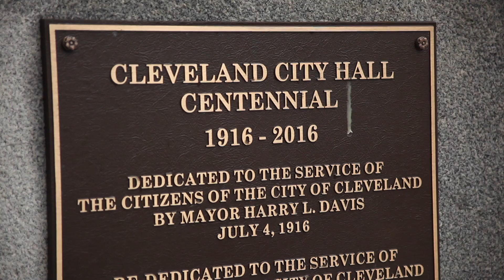Frank Jackson: ‘Someone like me would not be Mayor’ without Civil Rights Movement (Promised Land)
Cleveland's longest-serving mayor sits down to discuss racial equality, the Civil Rights Movement and what Cleveland must do to become a great city.